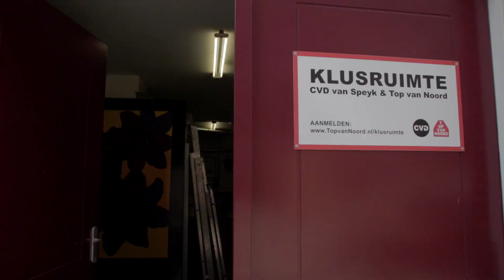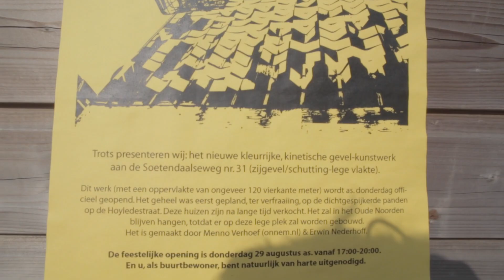Soetendaal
"Aan de Soetendaalseweg vindt je een kunstwerk wat met vele handen uit de wijk tot stand is gekomen. Ook met hulp van bezoekers van Centrum Voor Dienstverlening Van Speijk aan de Heer Frankeweg."

Verhalen uit Het Oude Noorden is een 13-delige serie over deze bijzonder plek in Rotterdam. Het is een wijk wat bewoond word door boeiende mensen met mooie, gekke, verdrietige en leuke verhalen. Een dynamische wijk met een creatieve onderstroom waar veel mogelijk is.

In het televisieprogramma Het Oude Noorden neemt Dore van Duivenbode je mee door deze wijk in opkomst. En een wijk waar veel mensen zich snel thuis voelen. Met gezellige vooroorlogse straatjes, prachtige singels, stoere kades en ruime pleinen doet het Oude Noorden bijna on-Rotterdams aan. Gek, want juist dit stukje is oer-Rotterdams. Jong, oud, rijk, arm, studenten, acteurs, kunstenaars, ondernemers en winkeliers wonen en werken naast en met elkaar in het Oude Noorden.